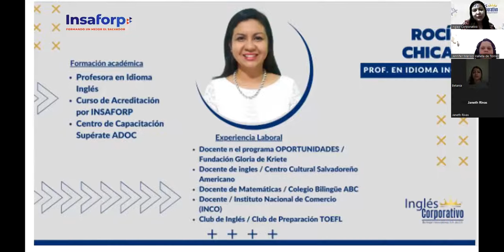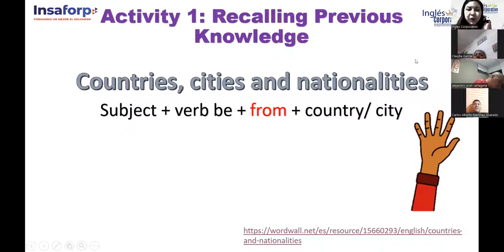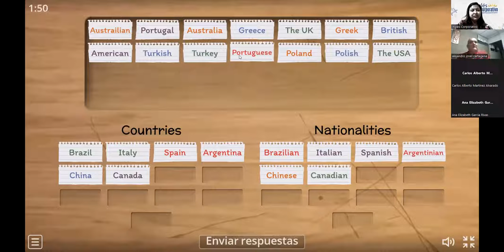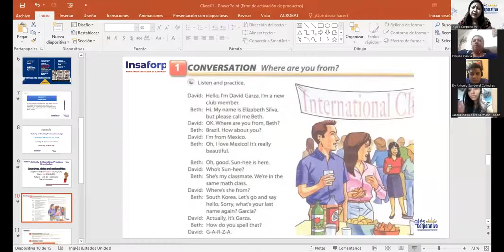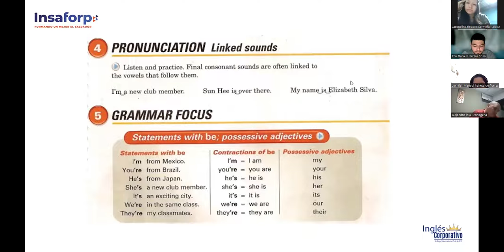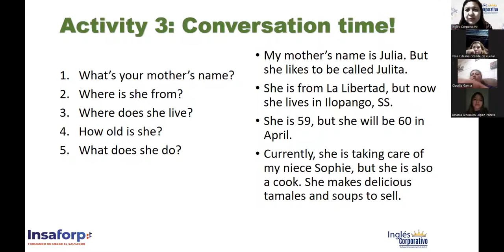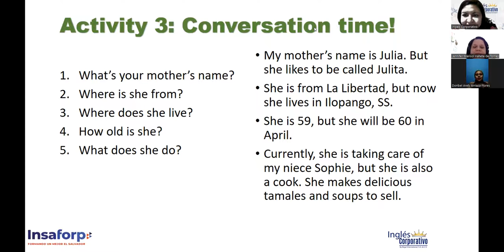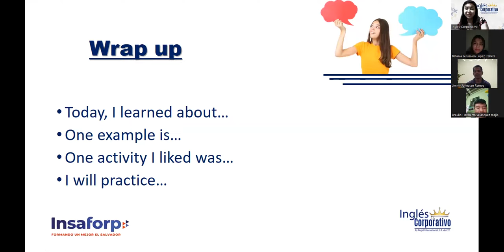1-19/01/23-FI-REGA-101-Chicas- Where are you from?